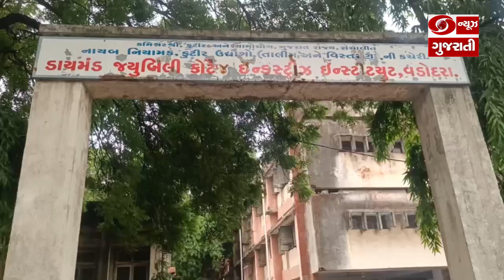વડોદરામાં હાટ સેન્ટર સહિત વેચાણ કેન્દ્ર ઉભુ કરવાની જાહેરાત